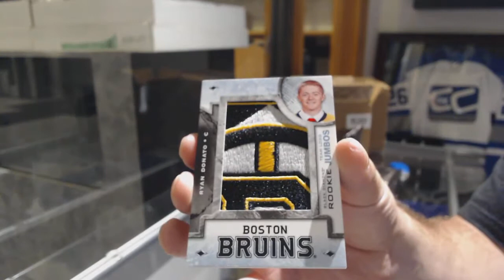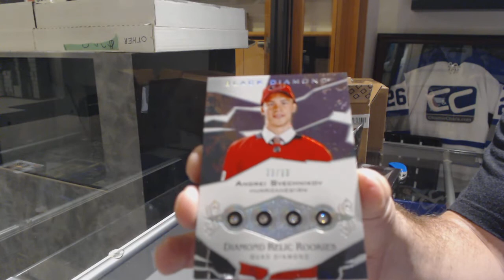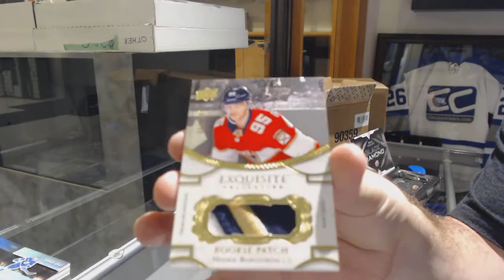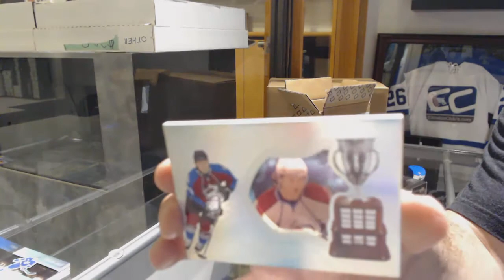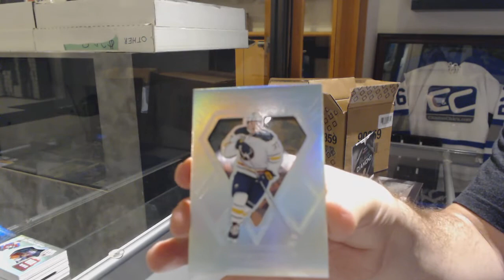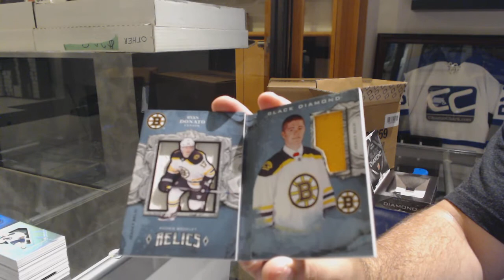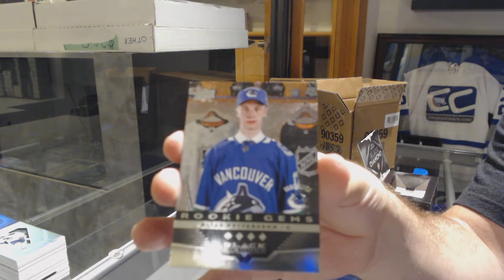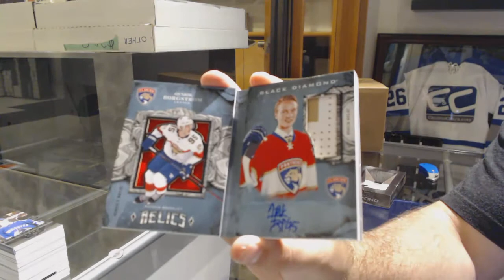18-19 Upper Deck Black Diamond Hockey 5 Box Case Break - C&C GB #9604